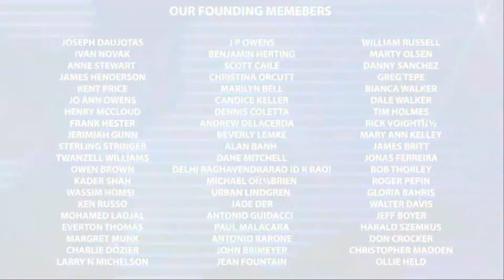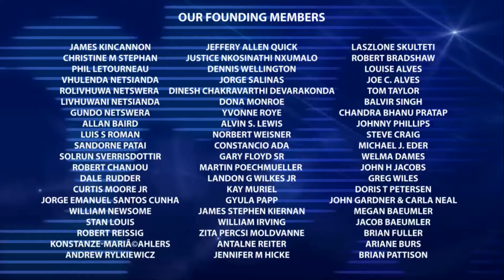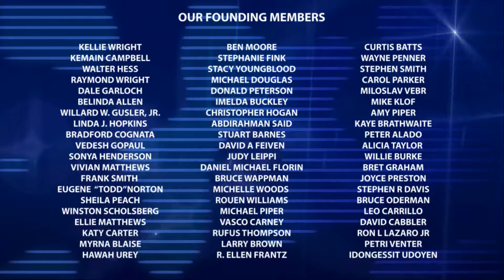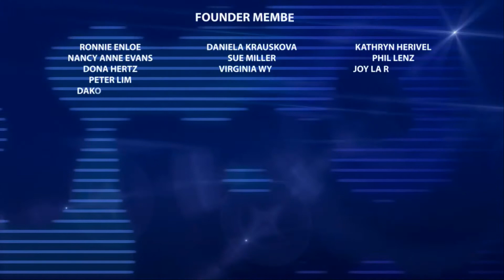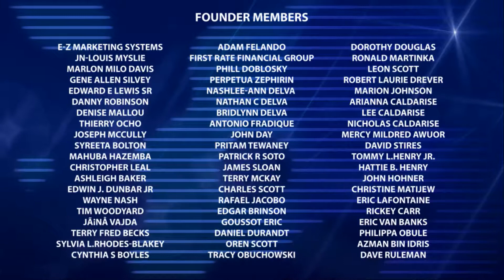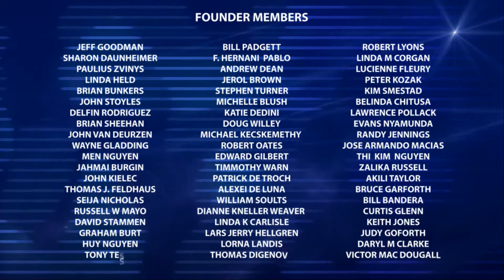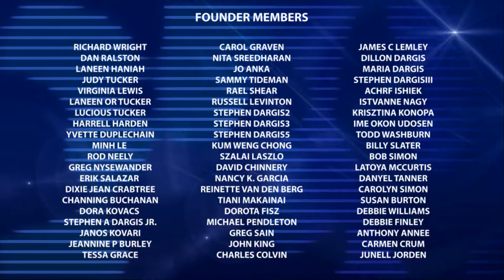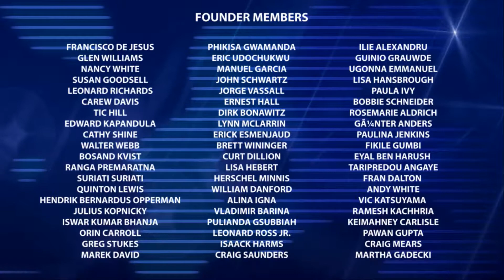Over 9,030 Founding Members Working For YOU!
Over 9,030 international leaders are signed up to start this incredible done-4-u marketing system. A business in a box, everything you need to be successful online.